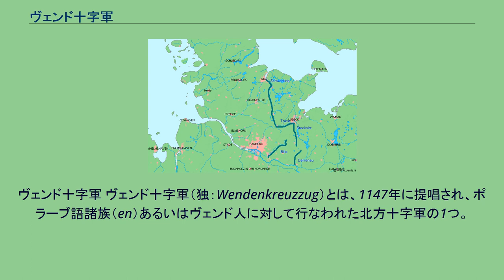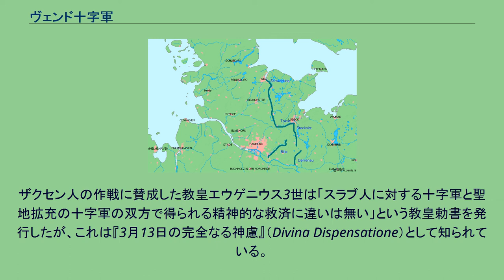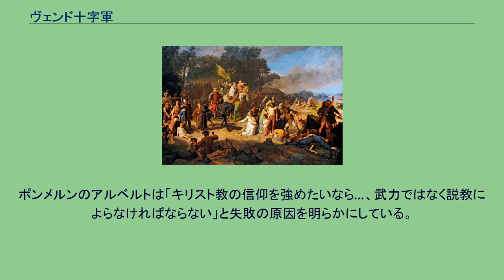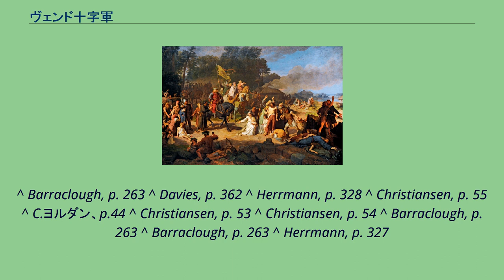ヴェンド十字軍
ヴェンド十字軍 ヴェンド十字軍（独：Wendenkreuzzug）とは、1147年に提唱され、ポラーブ語諸族（en）あるいはヴェンド人に対して行なわれた北方十字軍の1つ。
またこれは神聖ローマ帝国のドイツ王国（en）が率いた第2回十字軍の一環でもあった。
12世紀始めまで、ブレーメンとマクデブルクのドイツ大司教権力は平和的な手段により近隣の異教徒西スラヴ人にキリスト教に改宗するよう求めていた。
しかし聖地へ向けた第2回十字軍の準備が行なわれる間に、対スラヴ人の十字軍を支持する教皇勅書が発行された。
1147年6月、スラヴ人の族長ニクロト（en）は機先を制してヴァグリア（Wagria）を侵略した。
十字軍は1147年の晩夏に進軍を開始しドービン（en,de）のスラヴ人を表向き洗礼させるのに成功したが、デミン（en）からは撃退された。
目標を変えた十字軍はキリスト教化済みのシュチェチンへ進軍したが、これは到着と同時に解散した。
主にザクセン人とデンマーク人で構成された十字軍は異教徒のスラヴ人に献納を強要し、ヴァグリアとポラビアに対するドイツの支配権を確認したものの、住人の大半をすぐに改宗させることは出来なかった。
リーメス・サクソニア 10世紀の間オットー朝（en）は神聖ローマ帝国が西スラヴすなわちヴェンドの土地へ向け東へと拡大するのを支持していた。
これらはローマ王ハインリヒ1世と神聖ローマ皇帝オットー1世の提唱によるもので、オットー1世はソルブ人の領地内にあるドイツ占領地を守る為にブルクヴァルト（en）を採用した。
オットー1世の副官、辺境伯ゲーロ1世（en）とヘルマン・ビルング（en）はそれぞれ東と北へ進出し、征服したスラヴから献納を要求した。
教会勢力はマイセン、ブランデンブルク、ハーフェルベルク（de）、オルデンブルク・イン・ホルシュタイン（en、以下オルデンブルク）に司教区を置き領地を管理した。
しかし987年にスラヴ人が大規模な反乱を起こし、ドイツの領地は以前に逆戻りした。
ブルクヴァルトがザクセン人にマイセンの支配権の保有を認めたことで影響力は残したものの、ブランデンブルクとハーフェルベルクを失った。
エルベ川が帝国の統制出来る東の境界となった。
12世紀始めまで、ブレーメンとマクデブルクの大司教は平和的な手段で異教徒のスラヴ人をキリスト教化した。
有名な伝道者にウィツェリン（de）、クサンテンのノルベルト（en）、バンベルクのオットー（de）がいた。
神聖ローマ帝国ザリエル朝（en）の支援無しで世俗のザクセン君主たちはスラヴ人の領地を狙っていたが、軍事力を行使するのに手詰まりな状態である事に気付いた。
ホルシュタインのキリスト教徒（特にザクセン人）と異教徒が互いにリーメス・サクソニア（de）を越え襲撃し合ったが主な目的は献納だった。
1140年ないし1143年から、ホルシュタインの貴族は異教徒ヴァグリ族（en）の定住地ヴァグリアへ進出した。
ホルシュタイン伯アドルフ2世（en）とハインリヒ・フォン・バドヴィーデ（en）は、後にリューベックとラーツェブルク（en）へ発展するポラーブ人の居住地の支配権を握った。
アドルフ2世はオボトリート族同盟の盟主ニクロトとの間で平和を模索する一方、ヴァグリアのドイツ植民化とキリスト布教を奨励した。
1144年のエデッサ伯国陥落はキリスト教世界に打撃を与え、教皇エウゲニウス3世とクレルヴォーのベルナルドゥスがエルサレムの十字軍国家の拡充目的とした第2回十字軍を唱導した。
多くの南ドイツ人が中東に向けた十字軍に志願したが、北ドイツ人であるザクセン人はこれに気乗りせず、1147年3月13日にフランクフルトで開かれた帝国議会で、ベルナドゥスにスラヴ人に対する軍事行動を起こしたいと言明した。
ザクセン人の作戦に賛成した教皇エウゲニウス3世は「スラブ人に対する十字軍と聖地拡充の十字軍の双方で得られる精神的な救済に違いは無い」という教皇勅書を発行したが、これは『3月13日の完全なる神慮』（Divina Dispensatione）として知られている。
スラヴ人に対する十字軍には主にデンマーク人、ザクセン人、ポーランド人が志願したが、中にはボヘミア人もいた。
ドイツの諸侯はこの十字軍には参加せず、アスカーニエン家（en）のバレンシュテット伯アルブレヒト熊公やヴェッティン家（en）のマイセン辺境伯コンラート1世、シャウエンブルク諸侯（en）といったザクセン...